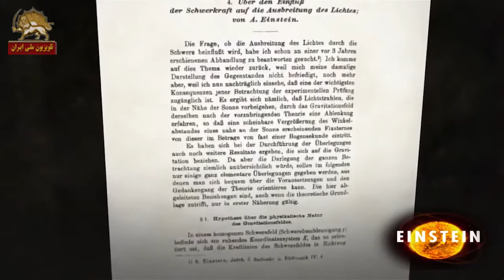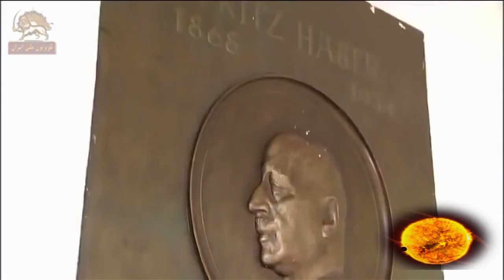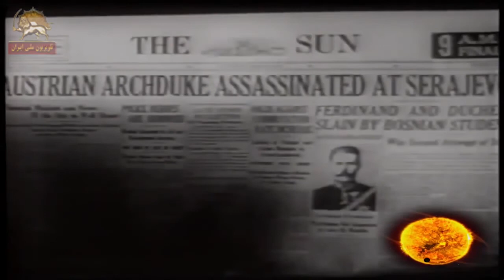قصه زمین- آلبرت انیشتین